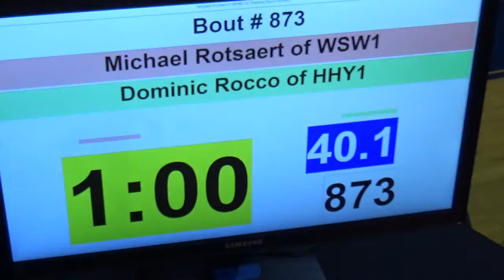40 lbs OAC D1 GS Berea Michael Rotsaert vs Dominic Rocco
2019 Ohio Grade School Wrestling District-Berea Midpark